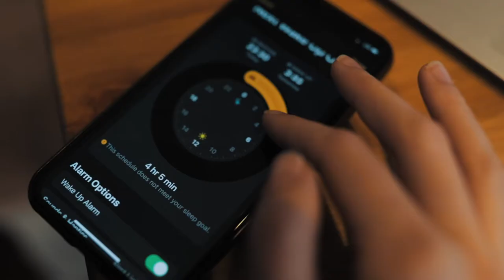Matt D'Avella a Pravidlo dvou dnů.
Posledních 5 let rád experimentuju se svým tělem, zvyky a stravou a když jsem poprvé viděl video od Matt D'Avella, musel jsem si sám pravidlo dvou dnů zkusit. A jak to dopadlo?👀